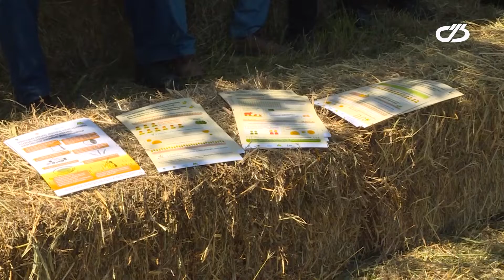გარემოს დაცვისა და სოფლის მეურნეობის მინისტრი ფერმერებს შეხვდა